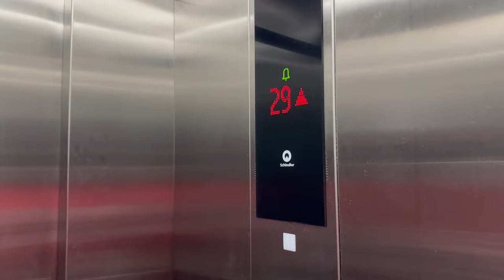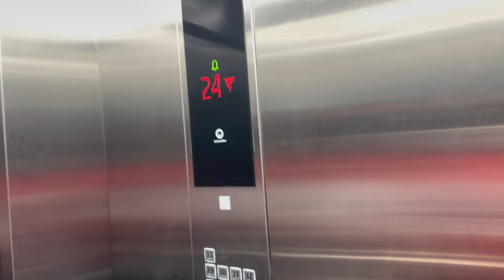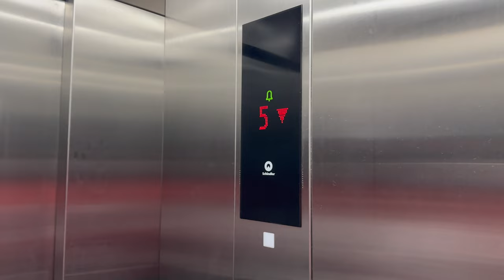Newly Replaced Schindler 5000 Elevator at Sri Sayang Resort, Batu Ferringhi, Penang, Malaysia.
The middle elevator almost done it's elevator replacement progress, and the left elevator which it currently remain original Schindler M Series, will start it's replacement after the middle elevator is ready to use. Surprisingly they are using Black Linea indicators, instead of white.

Filmed on 8 September 2023 with iPhone 14 Pro Max by ZJ EleVids Productions.

【Lift Specifications】
Brand: Schindler
Usage: Passenger
Capacity / SWL: 15 Persons / 1025 KG
Serviced Floors: 1-33
PMA Registration No.: PP PMA 85136 (PL3)